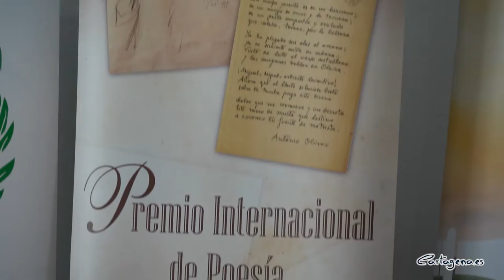‘Gorriones de acera’ de Jesús Cotta Lobato gana el premio de poesía Antonio Oliver Belmás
La XXXV edición del Premio Internacional de Poesía Antonio Oliver Belmás, organizado por la Universidad Popular, ya tiene ganador. El malagueño Jesús Cotta Lobato ha sido el autor del texto elegido por el jurado de este certamen, ‘Gorriones de acera’.

Así lo ha anunciado esta mañana el concejal de área de Cultura, David Martínez Noguera, acompañado del director de la Universidad Popular, José Macián, que han recordado que el premio está dotado de 8.000 euros y, además, la obra ganadora será publicada por la editorial Pre-Textos, que se encargará de dar difusión y publicidad a la misma.

La edición de este año ha recibido 240 poemarios, de los cuales cerca de 200 han llegado desde distintos lugares de España, mientras que el resto son obras procedentes de Francia, Alemania, Suecia, Islandia, México, Argentina, Uruguay, Estados Unidos y China. “Esta importante participación viene a corroborar la consolidación de este certamen en el ámbito de la poesía contemporánea a lo largo y ancho del mundo”, ha señalado el concejal.

Tal y como se ha afirmado en el acto de presentación del fallo, que ha comenzado con la interpretación de la poesía teatralizada de los poemas del último premio ganador, ‘Peccata Mundi’, a cargo de la actriz teatral Charo García, ‘Gorriones de acera’ es un poemario de escritura espontánea y amena, que demuestra la imaginación desbordante de su autor, despertando emociones en el lector.

Este prestigioso premio internacional ha tenido como jurado a poetas de gran renombre, como Luis Alberto de Cuenca y Prado, miembro de la Real Academia de la Historia desde 2010 y ganador del Premio Nacional de Poesía 2015; Eloy Sánchez Rosillo, poeta que en 1977 fue premiado con el Premio Adonáis; Blanca Andreu Fernández-Albalat, poeta que en 1980 obtuvo el Premio Adonáis de Poesía, Vicente Gallego Barrado, ganador del Premio Loewe de Poesía 2001 y del XVIII Premio Internacional de Poesía Generación del 27, 2015; y Ada Salas, ganadora de los premios Juan Manuel Rozas (1988) e Hiperión (1994), entre otros; además del escritor y editor de Pre-textos Manuel Ramírez Giménez. Como secretario del jurado ejerce José Macián Montesinos, director de la Universidad Popular.

Cabe destacar que Daniel Cotta, hermano del autor ganador de esta edición, se hizo con el primer premio del concurso en 2019 con ‘Alpinistas de marte’.

Jesús Cotta Lobato (Cártama, Málaga, 1967) es profesor de latín y griego y un prolífico escritor, autor de tres ensayos: ‘Topicario. Y arpones contra el pensamiento simple’, ‘Ulises y las sirenas’, ‘El dilema de la infidelidad, Manual de ayuda contra los libros de autoayuda’; tres libros de poesía: ‘A merced de los pájaros’, ‘Menos la luna y yo’, ‘Niños al hombro’; dos libros de aforismos: ‘Cometario’ y ‘Motas de polen’; una novela: ‘Las vírgenes prudentes’ y una biografía histórica ‘Rosas de plomo. Amistad y muerte de Federico y José Antonio’.